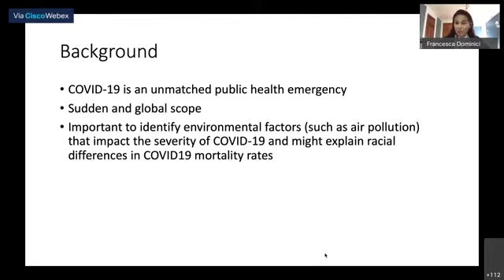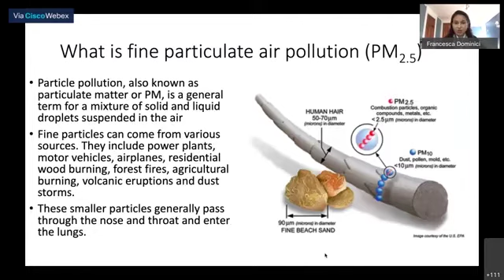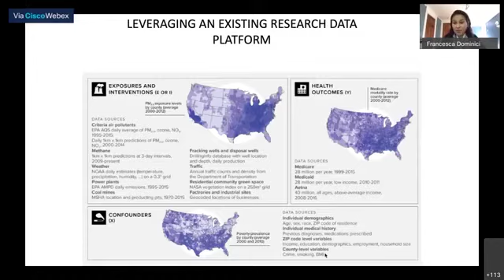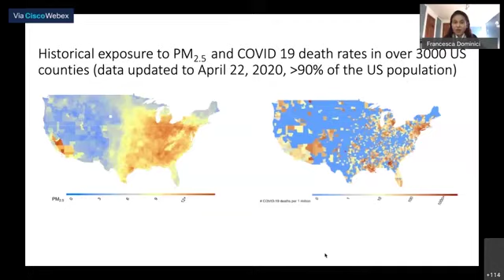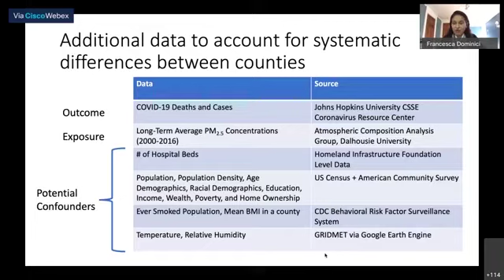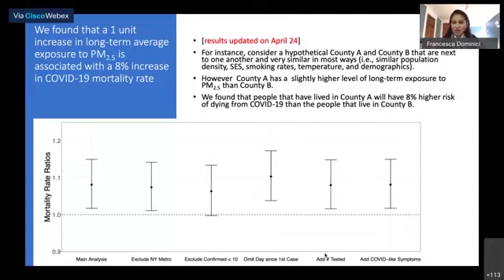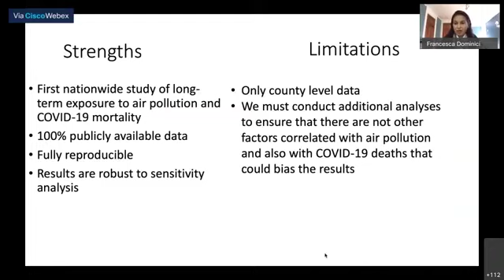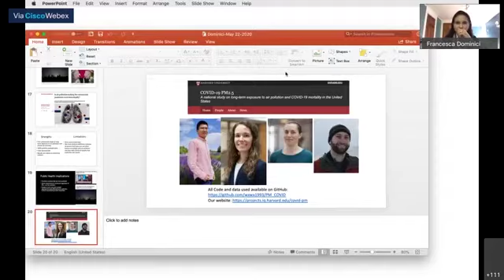Address by Dr. Francesca Dominici, Director of the Harvard Data Science Initiative , 22 May 2020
Dr. Francesca Dominici, Director of the Harvard Data Science Initiative and Professor of Biostatistics, OSCE PA Parliamentary Web Dialogue "COVID-19: A turning point for environmental protection?", 22 May 2020